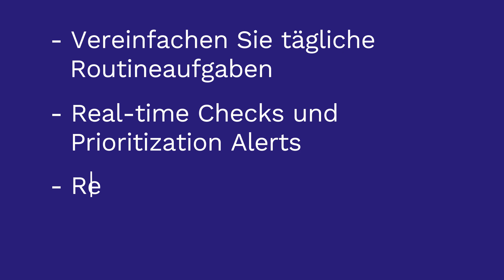Avantra Basis Engineer Campaign Video German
Vereinfachen Sie Ihren Arbeitstag mit Avantra.

Mehr Aufgaben, die von Bedeutung sind.